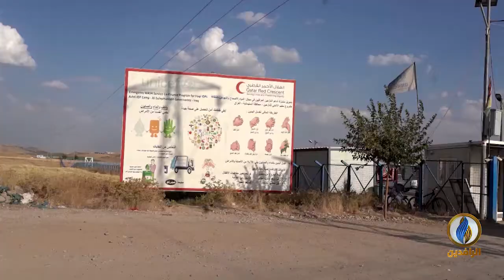تقرير إخباري.. مليونا عراقي لا يزالون في مخيمات النزوح بعد عامين ونصف العام على انتهاء المعارك